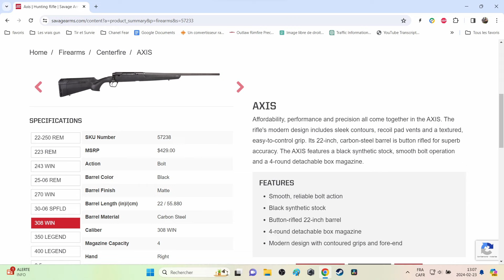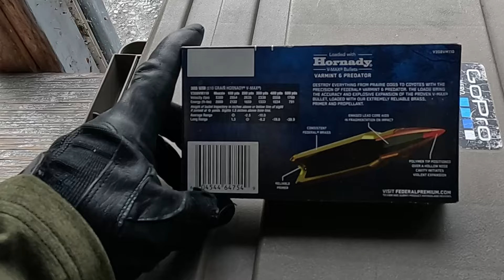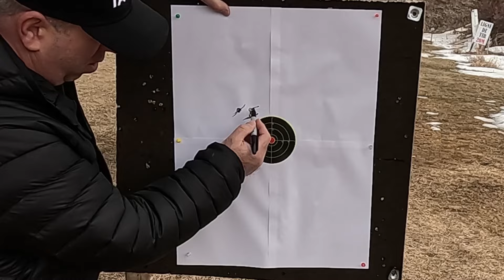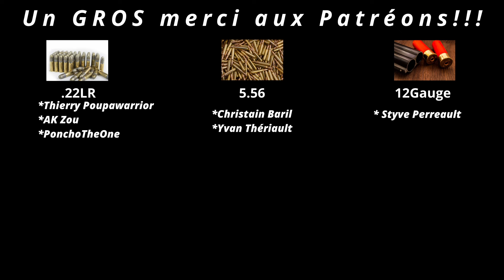Mon avis sur la Savage Axis 308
Découvrez l'essai captivant de la carabine Savage Axis dans le puissant calibre .308 sur Tir et Survie !
🎯 Plongez dans le monde de la précision et de la puissance avec moi, Pierre, alors que nous explorons les caractéristiques exceptionnelles de cette arme redoutable.

Nous passerons en revue les caractéristiques clés, nous plongerons dans l'expérience du tir sur le terrain, et je partagerai mes impressions honnêtes sur la Savage Axis.
Si vous êtes passionné par les armes à feu et le tir, cette vidéo est un incontournable ! 🚀

💬 Partagez vos expériences et commentaires ci-dessous. Quelle est votre carabine préférée pour le tir de précision ?

Merci de rejoindre la communauté sur Tir et Survie ! 🎉
Restez à l'affût pour plus de contenus palpitants sur les armes à feu et le tir. 🔫✨

00:00 Introduction
00:50 Spécifications de l'arme
03:45 Premier tir
04:40 Mon erreur.
10:05 Reprise des tirs
12:25 Truc pour ajuster le télescope
15:45 Tir à 100M
18:25 Conclusion

"Tir et Survie" est une chaîne YouTube québécoise spécialisée dans les armes à feu, les accessoires, le tir sportif et le survivalisme.
Depuis plus de 5 ans, Pierre Rioux, expert en la matière, partage sa passion pour le tir sportif, les essais d'armes, les compétitions, la chasse, la pêche et la nature.
Sa chaîne propose également des vidéos de démonstration de différents matériels de survivalisme, des essais sur le terrain ainsi que des conseils pratiques pour augmenter votre indépendance et votre résilience.
En constant apprentissage, Pierre nous transmet ses connaissances de manière pratique, simple et adaptée à un petit budget.
La chaîne aborde des sujets variés tels que la gestion des armes à feu, des munitions, le rechargement, le stockage, la fabrication, la prévoyance et la vie de survivaliste.